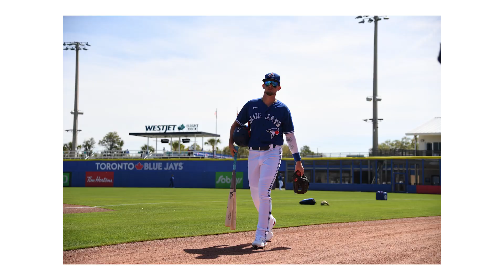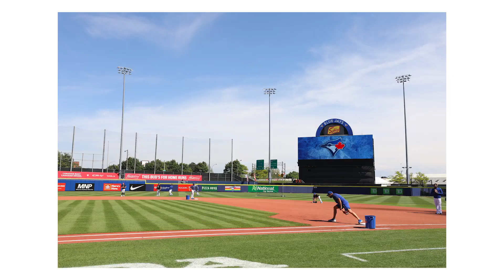2 Minutes. 2 Years of Memories With the Blue Jays.